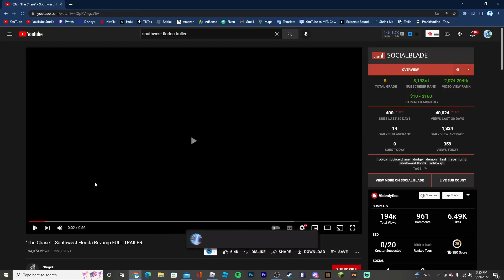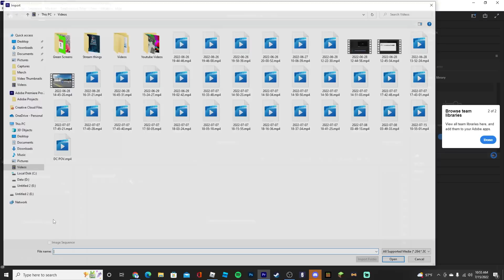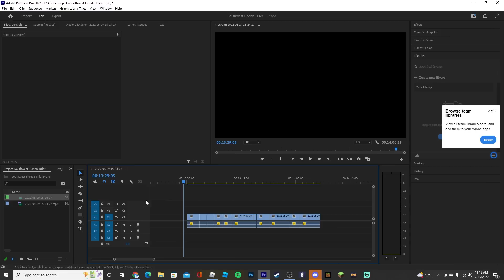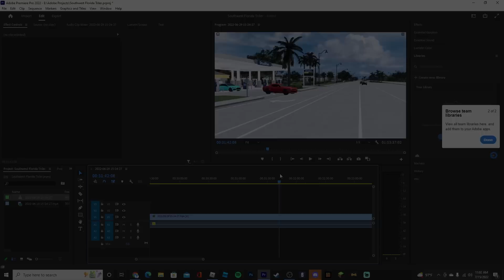I RECREATED THE SOUTHWEST FLORIDA TRAILER!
Alright, so I basically Recreated the Southwest Florida Trailer! This was honestly really difficult and I don't think it was really worth it. This trailer had to been the most difficult thing I ever done. Especially since there are clips in there that we did but I didn't put in! Anyways, I really hope you enjoy the video!

                          Socials

Recording/Encoding: OBS / Streamlabs
Editing: Adobe Premiere Pro CC 2020
Thumbnails: Adobe Photoshop